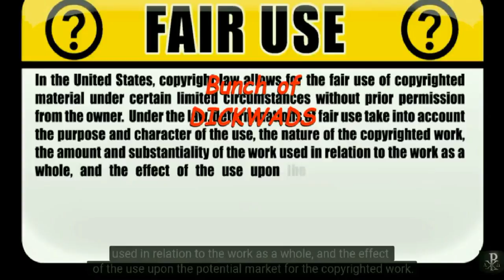Huge Typhoon Hato hits Hong Kong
A huge category 10 storm batters Hong Kong & the south of China (23 August), the 1st cat 10 storm since 2012 is causing flooding, huge waves and residents to be evacuated from their homes.